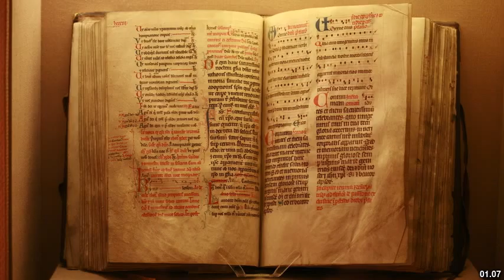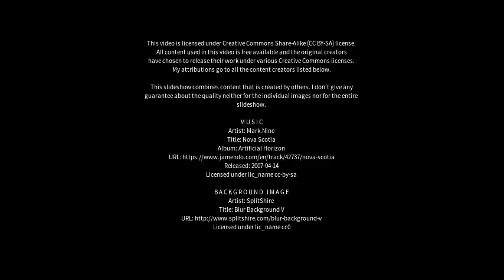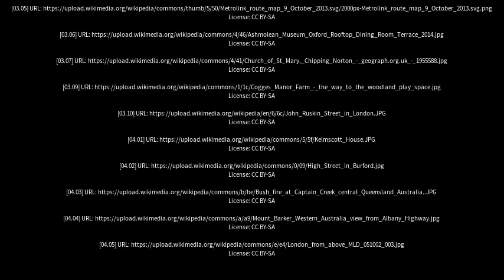Best places to visit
Best places to visit - Kelmscott (Australia) Best places to visit - Slideshows from all over the world - City trips, nature pictures, etc.